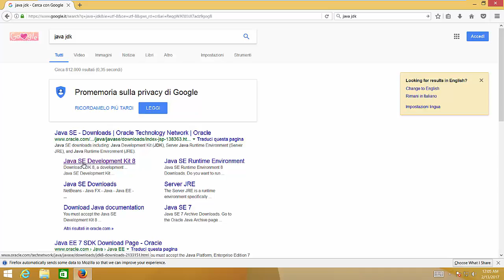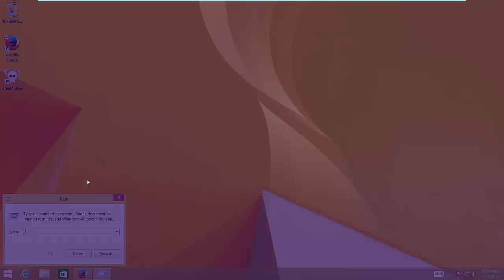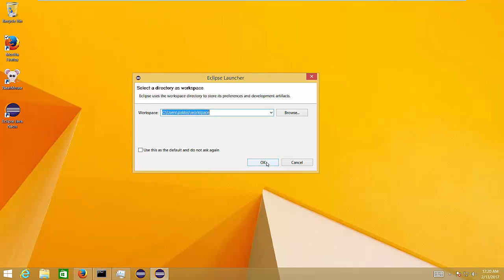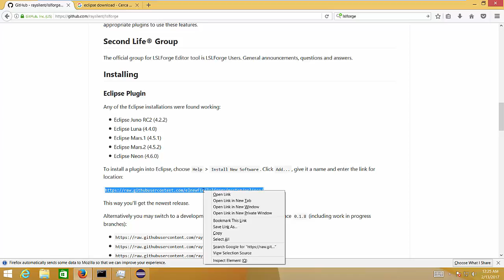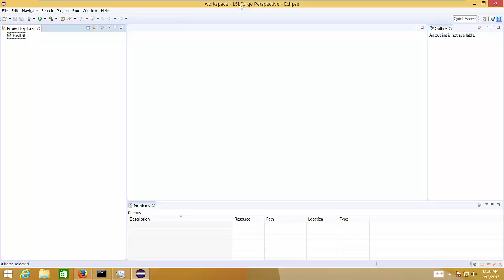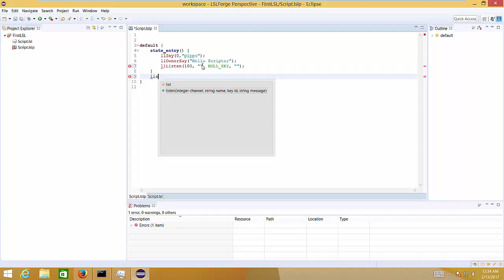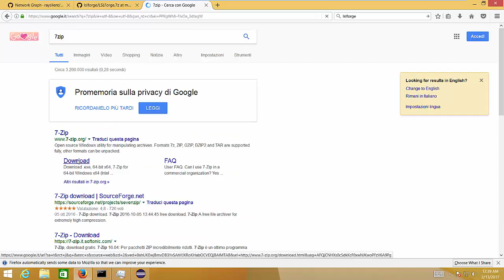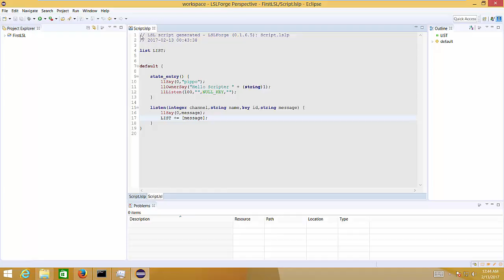Installazione jdk 8 + eclipse neon + lslforge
Passi propedeutici per le lezioni avanzate di tecniche di scripting Febbraio 2017